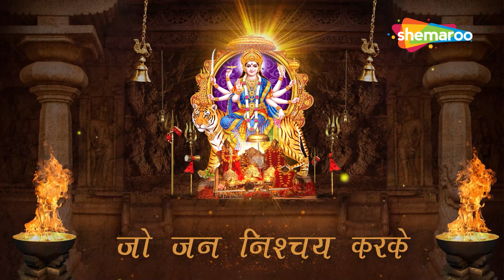वैष्णोदेवी आरती। कुमार विशु | Vaishno Devi Aarti | Kumar Vishu | Mata Ke Bhajan | Shemaroo Bhakti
Song : Vashnodevi Aarti
Singer : Kumar Vishu
Music Director - Mahesh Prabhakar